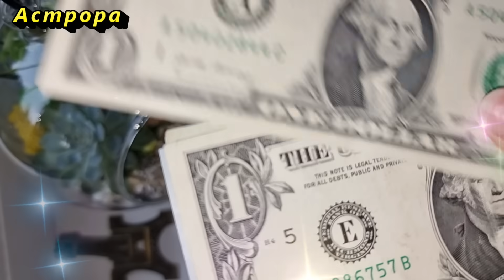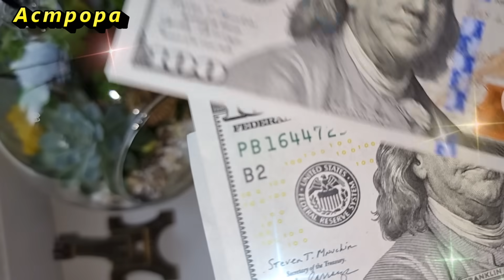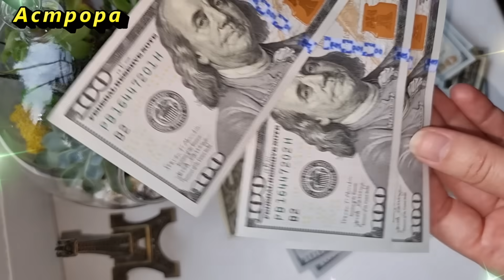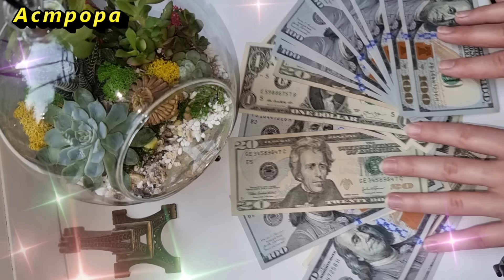Какому знаку зодиака, какой цвет кошелька подходит, чтобы привлечь деньги и удачу